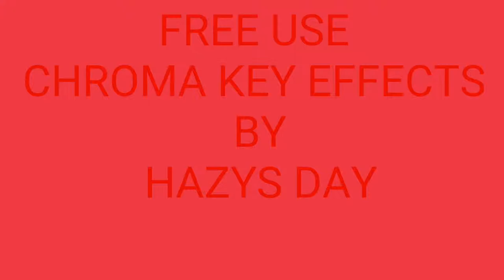Flying Witch Free Use Chroma Key Effects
Hey everyone,
I just put together this animated flying witch for you to use in your video or photo project . Just simply screen record if you need to and use your chroma key to remove the red ! And BOOM ! You just added a flying witch !
I hope you all enjoy if you would please give this video a like and if your interested in the most diverse content on YouTube subscribe and push that notification bell , and you will be notified when I put up the next crazy upload!
Thank you again for watching and please enjoy  !
From Hazys Day and
2019 the year of the magic

halloween decorations,flying witch,indoor halloween decorations,animated flying witch,free chroma key effects,animated black witch,animated cartoon (tv genre),scary witch,bravest warriors,subscribe button green screen,subscribe button free download,subscribe button animation,created for your use free,scarry halloween effects,scary green screen halloween effects,chroma key,remove red block,hazy days